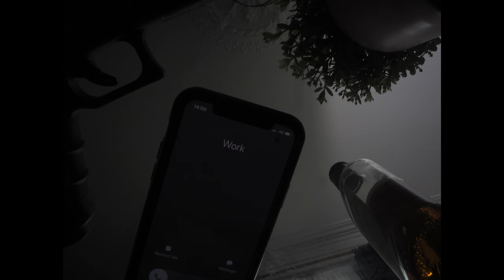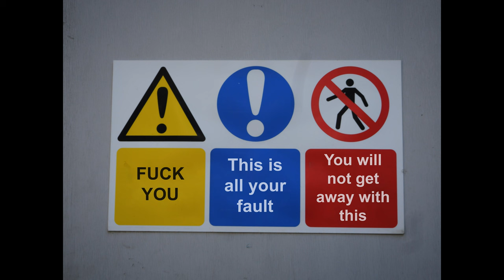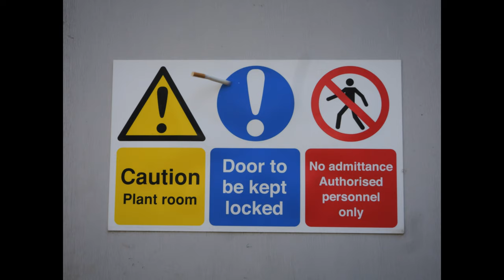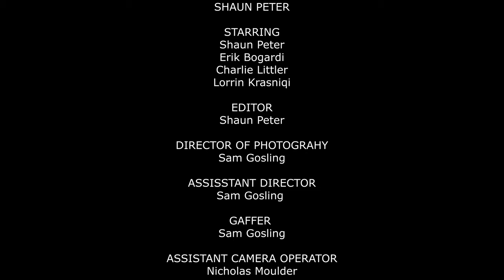Empty Hourglass (Copyright free)